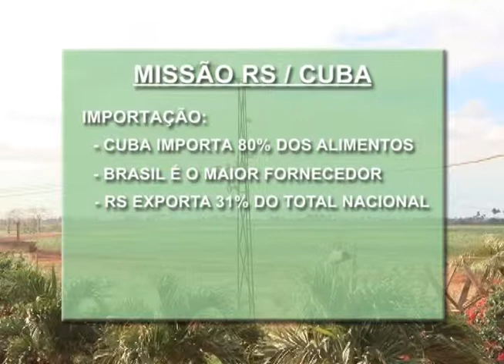Governo prepara missão institucional e empresarial para Cuba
Uma comitiva composta por cerca de 40 pessoas, entre empresários, secretários estaduais e representantes de instituições de ensino e pesquisa, estará em Cuba no próximo mês com o objetivo de encaminhar negócios comerciais e estabelecer parcerias com o país caribenho. Além de reuniões com empreendedores locais e representantes do governo cubano, o grupo liderado pelo governador Tarso Genro participará da 30ª edição da Feira Internacional de Havana.

Canal oficial do Governo do Estado do Rio Grande do Sul, visite acompanhe e interaja.